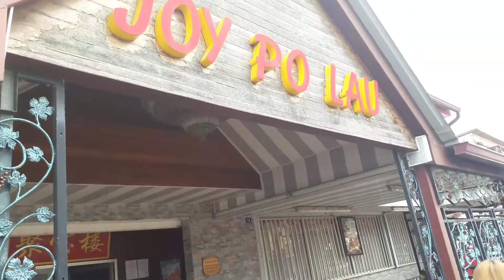Mus noj restaurant Joy po lau nyob Cayenne 23.04.2018